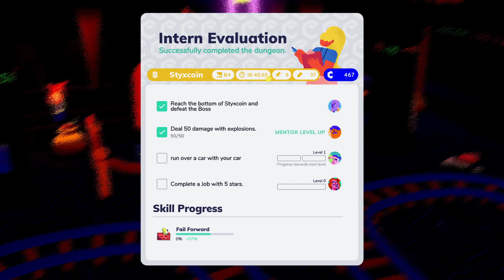They Made Cryptocurrency Into A Real Thing?? || Ep.3 - Going Under Lets Play